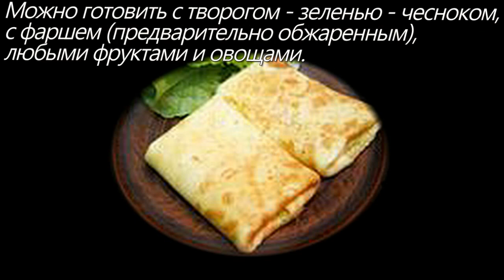Блинчики из одних яиц с начинкой из сыра